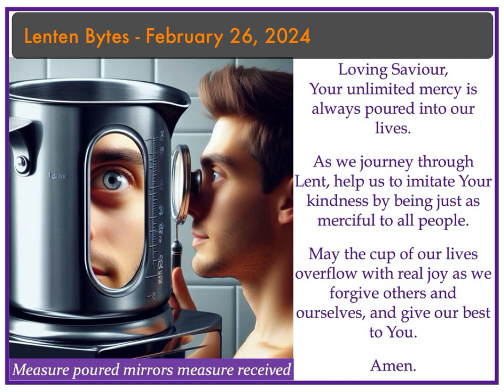Lenten Bytes - February 26, 2024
There are universal truths that are proposed, taught, lived and shared by many people. These truths are not confined to any race, religion or status. Anyone can own them as philosophies for life. They remain as objective realities and are often solidified by personal experiences.

Our Lord presents a few of these in today’s gospel (Lk. 6:36-38). Being merciful, forgiving and giving to others result in these attributes coming back to us full and overflowing. Lent reminds us to pay attention to the measure we extend, because it is what is returned to each of us.

Loving Saviour, Your unlimited mercy is always poured into our lives. As we journey through Lent, help us to imitate Your kindness by being just as merciful to all people. May the cup of our lives overflow with real joy as we forgive others and ourselves, and give our best to You. Amen.

Blessings,
Fr. Howie